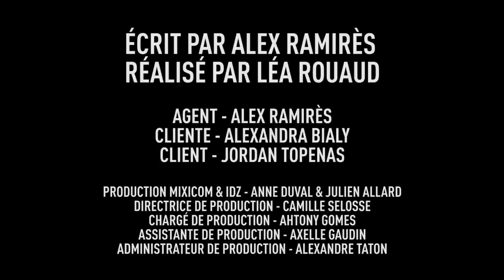PROFESSION #7: AGENT DE VOYAGE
Si tu hésites encore sur ta destination de vacances. J'ai le type parfait.